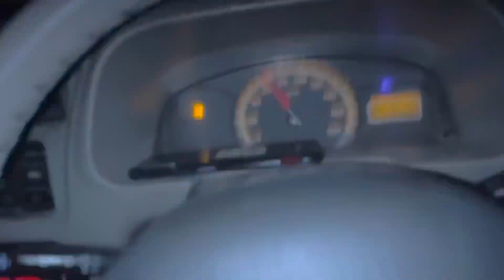5000 Deke Bachaya Bhai ko Rivar Rafting Me 🤯🤦🏻|| Rishikesh Trip Ep.1 || vlog _44.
5000 Deke Bachaya Bhai ko Rivar Rafting Me 🤯🤦🏻|| Rishikesh Trip || vlog _44.

Crazy Manni

Watch this video and show some love

Thank you watching this video Crazy Manni family❤️

Crazy Manni Shorts

Thank you Crazy Manni family ￼￼￼